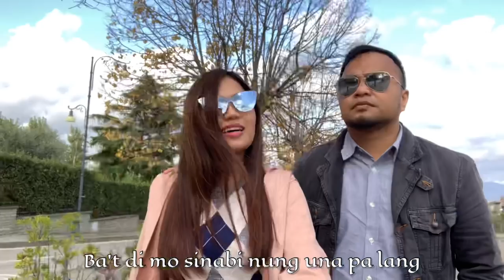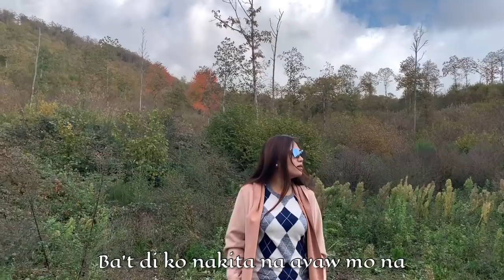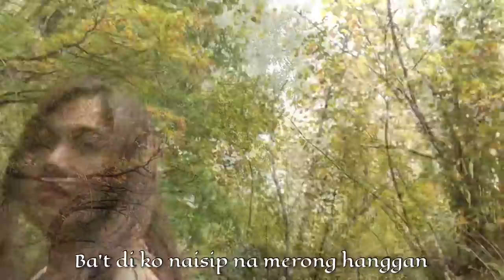Paubaya | Moira dela Torre | Cover by: Joi Costales | Lyrics | Jed & Elinor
"Paubaya"
Moira della Torre

Pinapaubaya
Pinapaubaya